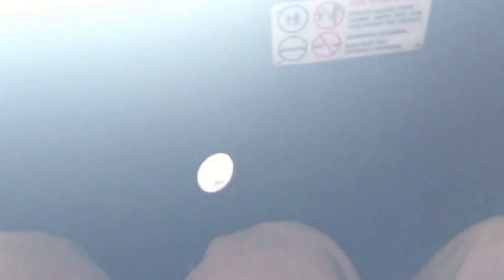Disneyland Tower of Terror weightless penny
Held a penny on my knee until one of the sudden drops on Tower of Terror at Disneyland, May 8, 2015